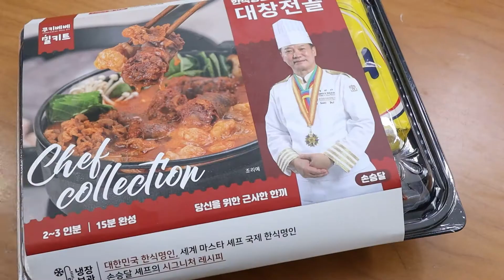명인의 비법이 담긴 밀키트가 있다구요?! 셰프 손승달장인의 대창전골을 집에서 먹을수 있어요 ! 밀키트중에 가장 맛있는 밀키트리뷰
쿠키베베밀키트 -손승달장인의 대창전골 구매